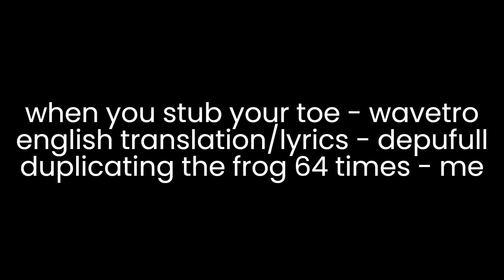frog speeking chinese (when you stub your toe) but theres 64 of them